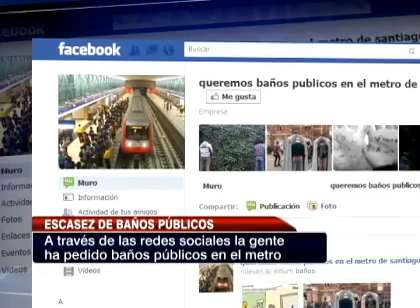Las críticas ante la escasez de baños públicos en Santiago